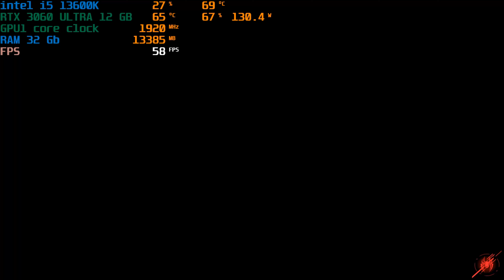Spider Man Miles Morales GamePlay : i5 13600K + RTX 3060 12Gb Ultra 4K Max Set RTX ON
SELAMAT DATANG UNTUK REKAN-REKAN, VIDEO INI HANYA SEBAGAI HIBURAN UNTUK ANDA ANDA.

Spek yang digunakan :

i5 13600k
MSI Pro Z790-P Wifi DDR5
RTX 3060 Ultra OC 12 Gb
Nvme Gen 4, Satu TB
RAM 32 Gb
Cooling Ak620
Power Supply 750 +80 watt

BY PATOK LELE 777